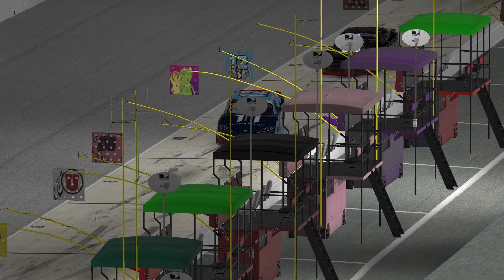Hit Space Bar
Join us as we discuss the events of November 2022, and new things and people coming to the channel.

New Mission Motorsports operates in direct support of the 11/11 Veterans project and Veteran Fundraisers within

Don't Forget, send your real life and or iRacing Pics and clips to to have it featured on our podcast "Mission Brief", on our YouTube Release!

Check out iRacing Warriors League running NASCAR Truck Series on Monday nights, Cup on Wednesdays            Check out Split Decision Racing on Facebook, YouTube, and Discord!
Check out One to Go Studios on YouTube!

Join us Wednesday nights at 7:30ET for New Mission Mania!

Cinematic Racing Hip-Hop by Infraction (YouTube Copy Right Free)                                                                                   Sport Racing Cars by Infraction (YouTube Copy Right Free)                                                                                                   Training Rock by Infraction (YouTube Copy Right Free)
Workout Rock CrossFit by Infraction (YouTube Copy Right Free)                                                                                          Cover by Patrick Patrikios (YouTube Copy Right Free)